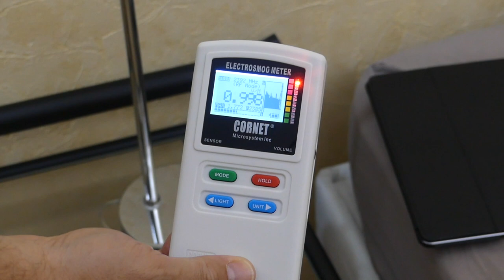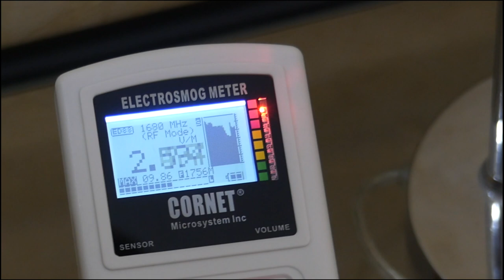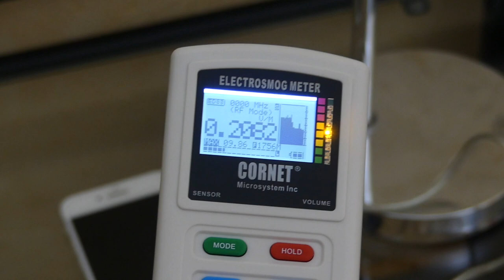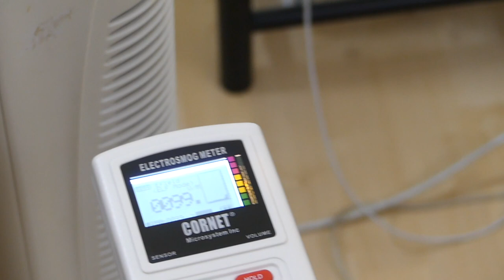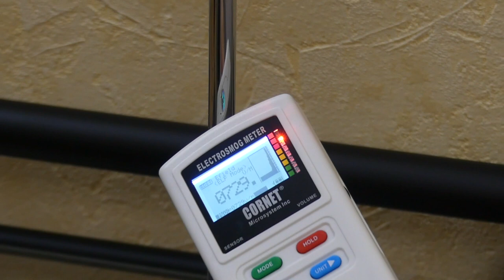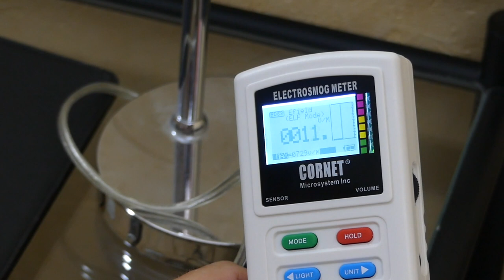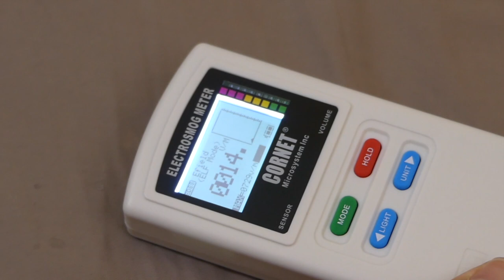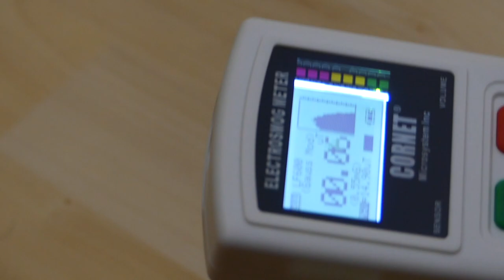Diagnostic électromagnétique chambre d'ado avec un détecteur Cornet ED88TPLus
Démonstration d'un diagnostic électromagnétique d'une chambre d'ado type à l'aide d'un détecteur Cornet ED88TPLus.

Découvrez ici les 3 grandes étapes d'un diagnostic électromagnétique :
1) Mesure des hyperfréquences (téléphonie mobile, WiFi, Bluetooth, objets connectés, TV connectées à communication sans fil, tablettes…)

2) Mesure du champ électrique émis par les appareils courants branchés (rallonge non blindée, lampe de chevet branchée à l'envers, appareils nomades (smartphone / tablette) en charge à proximité du lit,

3) Mesure du champ magnétique ambiant ou généré par une grosse source en fonctionnement (ici, un ventilateur)

Vous verrez dans cette vidéo des distances de sécurité à observer, des solutions et gestes de bon sens de protection des ondes simples et efficaces… tout en découvrant l'usage de base d'un détecteur Cornet ED88TPlus, appareil de détection / mesure des ondes simple et ludique à utiliser pour débarrasser votre environnement des sur-expositions d'ondes électromagnétique nuisibles à long terme pour votre bien-être.

Vous découvrirez qu'avec ce simple appareil, il est facile d'appréhender les problématiques liées à votre environnement, et de valider par la suite l'efficacité des solutions efficaces mises en œuvre en prévention.

Depuis la sortie de cette vidéo, un nouvel appareil Cornet est apparu, le ED98QPro5G, avec en plus des fonctions démontrées ici une fonction unique de mesure du scintillement lumineux (Flickering) des ampoules d'éclairage à LED.

▬▬▬▬▬▬▬▬ 🌏 LIENS UTILES 🌏 ▬▬▬▬▬▬▬▬